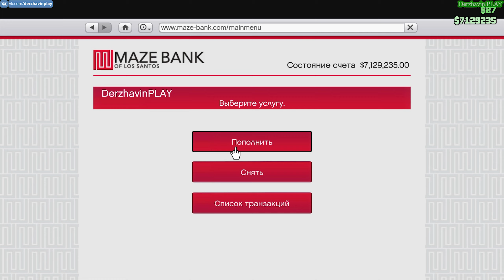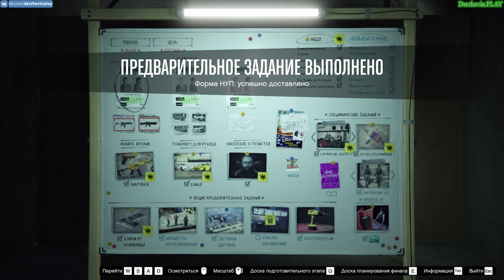GTA Online #174: Ограбление Казино - Обман (Подготовка) [Часть 3]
► Видео 18+
► Тайм-коды:
00:00:00 - Подготовка - Дрели для хранилища
00:11:59 - Подготовка - Пропуск
00:20:55 - Подготовка - Снаряжение НУП
00:36:15 - Подготовка - Янг Ансестор - Мёртвый груз
00:47:55 - Подготовка - Янг Ансестор - Вечеринка для своих

► Другие прохождения игр:
2. Прохождение GTA London 1969
3. Прохождение GTA London 1961
5. Прохождение GTA 3 на 100%
6. Прохождение GTA Vice City на 100%
7. Прохождение GTA Advance на 100%
8. Прохождение GTA Liberty City Stories на 100% (PSP)
9. Прохождение GTA Vice City Stories на 100% (PSP)
10. Прохождение GTA Chinatown Wars на 100% (PSP)
11. Прохождение GTA San Andreas на 100%
12. Прохождение GTA 4 на 100%
13. Прохождение GTA 4 - TLaD на 100%
14. Прохождение GTA 4 - TBoGT на 100%
16. Прохождение GTA 5 на 100%
► Музыка в этом видео:
1. Аутро: Jingle Punks - Skull Fire